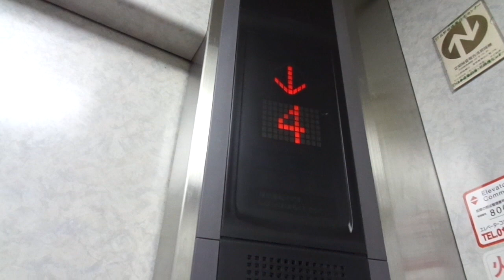2003 Mitsubishi MRL Traction Elevator @ Kamata Building, Nagano, Japan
Location: Kamata Building, Nagano City, Nagano Prefecture, Chubu Region, Japan

Brand: Mitsubishi
Type: MRL Traction
Year installed: 2003 (Completed in December 2003)
Floors served: 5 (1, 2, 3, 4, 5)
Capacity: 6 persons or 450 kg